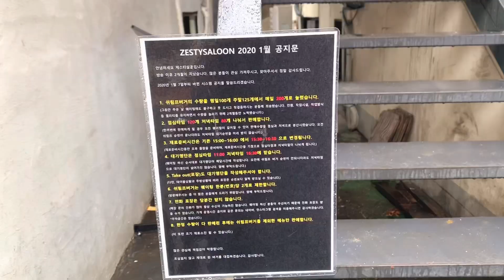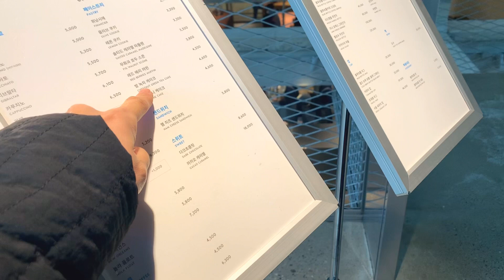Vlog. 성수동, 제스티살룬 새우버거, 블루보틀